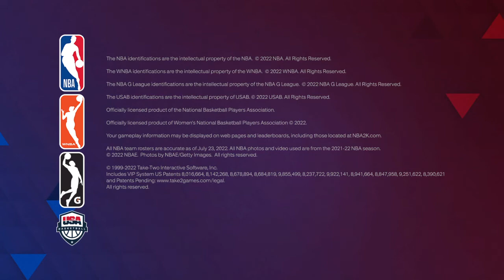DMS CLAN LEADER/PLAYS REC WIT RANDOMS AN FINALLY HIT LEVEL 40